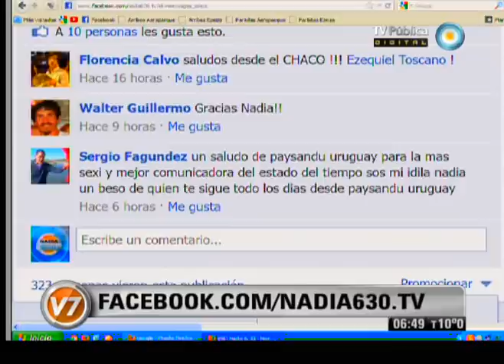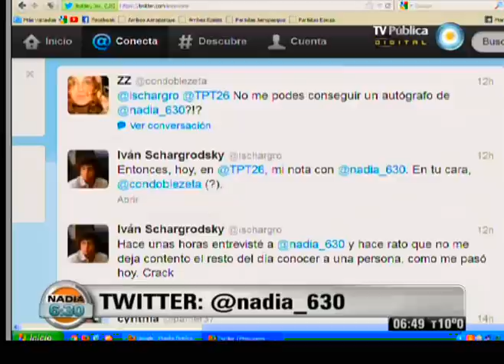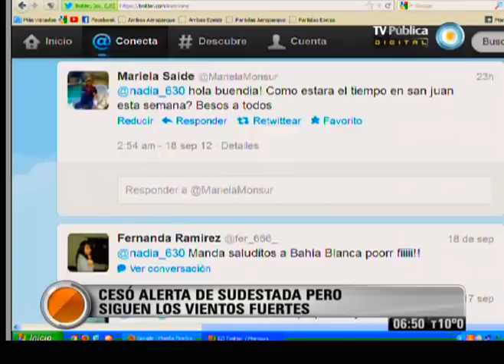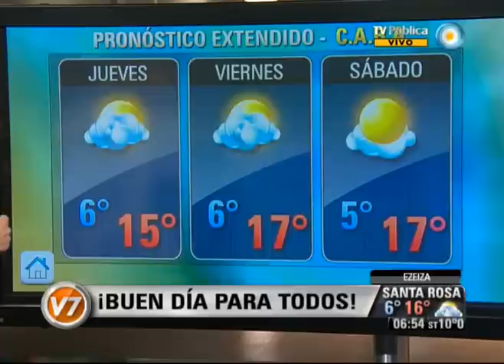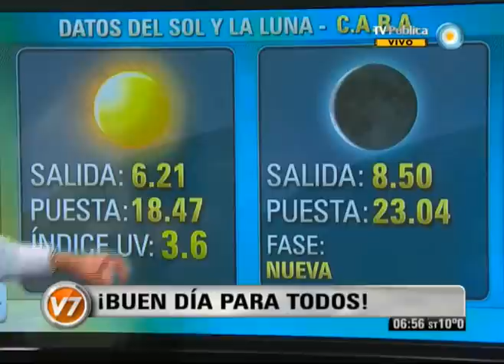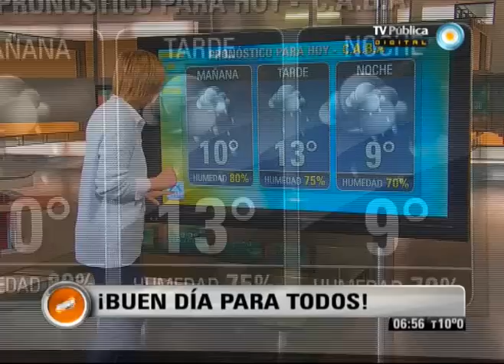Nadia 6:30 Parte 2 del 19-09-12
Nadia 6:30 Programa del día 19 de septiembre de 2012 (Segunda parte). El pronóstico meteorológico, el estado de rutas, la situación del transporte público. "Nadia 6:30" es el primer servicio informativo que la TV Pública presenta en cada jornada. Con la conducción de la reconocida meteoróloga Nadia Zyncenko. Emitido por Visión Siete, noticiero de la TV Pública argentina, el miércoles 19 de septiembre de 2012.